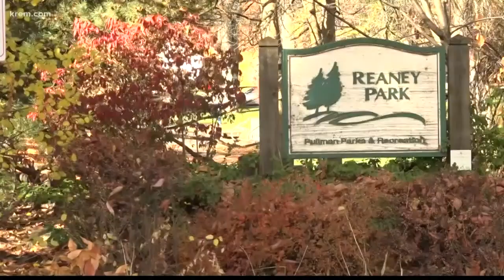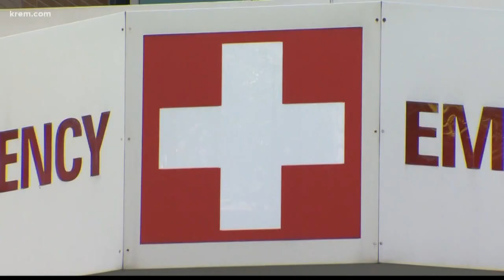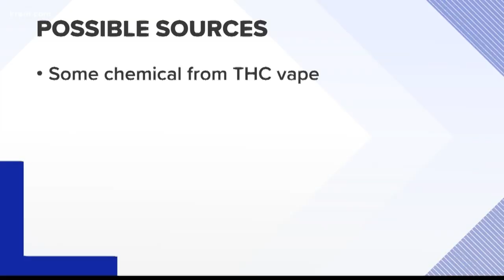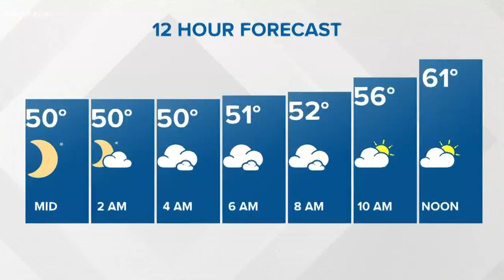KREM News 11 p.m., Sept. 19, 2019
Top stories for Spokane, Eastern Washington, and North Idaho for Thursday, Sept. 19, 2019.